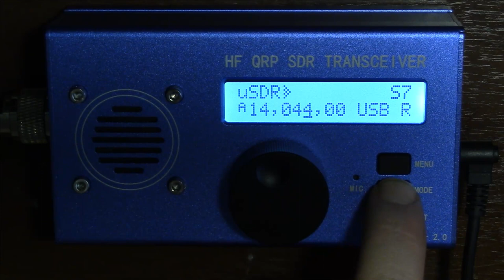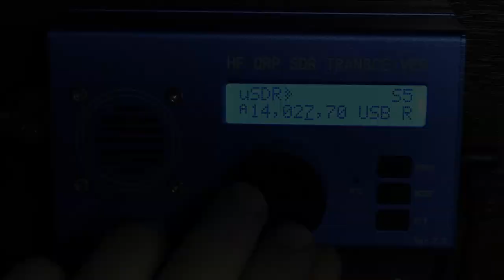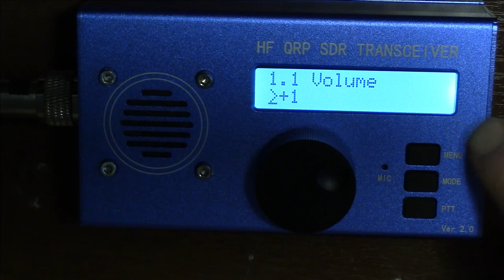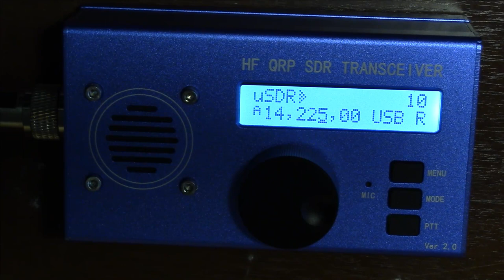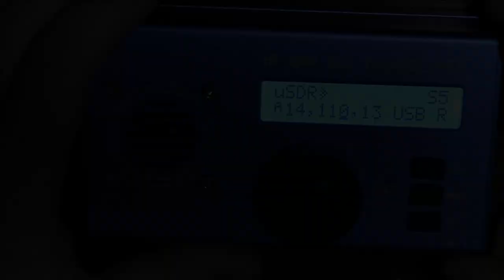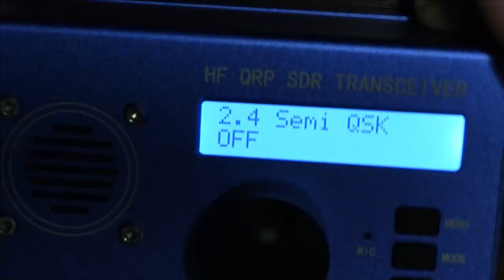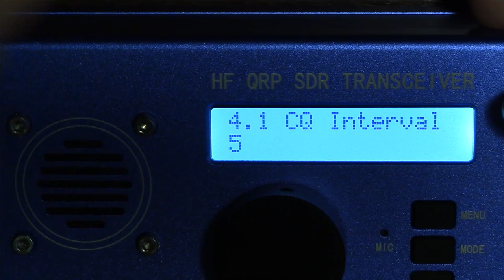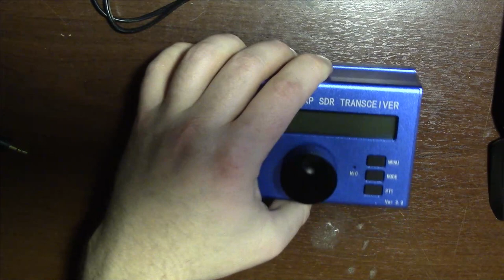Анонсы и обзор uSDX uSDR QRP трансивера из Китая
Купить этот трансивер
В другом форм-факторе без аккумулятора
Два небольших анонса и обзор китайского трансивера uSDX uSDR. Это QRP-трансивер на все любительские (включая 6 и 60 метров!) диапазоны, умеющий во все виды модуляции, да ещё и весьма добротно собранный для походных условий. Прекрасный подарок на новый год или день рождения, я считаю.